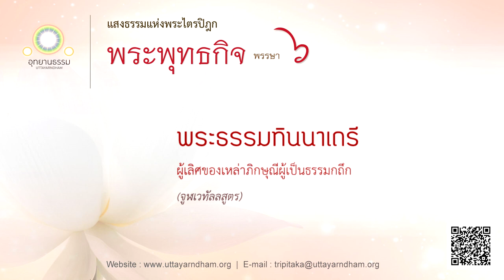พระธรรมทินนาเถรี | ผู้เลิศของเหล่าภิกษุณีผู้เป็นธรรมกถึก | จูฬเวทัลลสูตร | พระพุทธกิจ พรรษาที่ ๖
จูฬเวทัลลสูตร